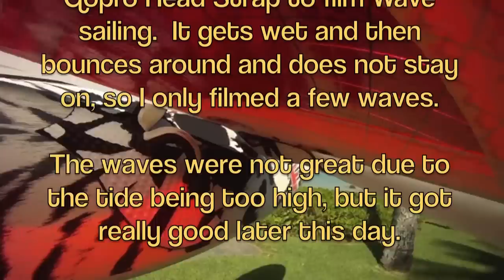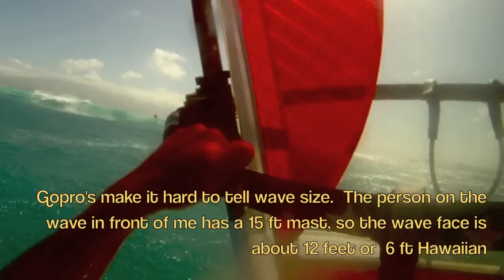Wave Windsurf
A first try of the gopro head strap.  The strap did not hold well in the water and in all the bouncing, but I did get a few waves before sailing in and taking it off.  Need to get a helmet to mount it to so I can get some better shots.